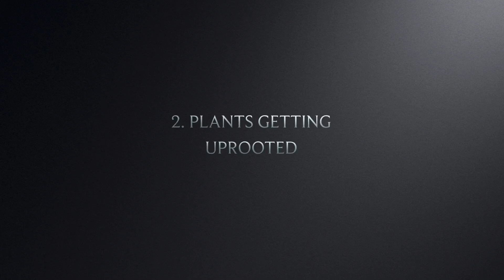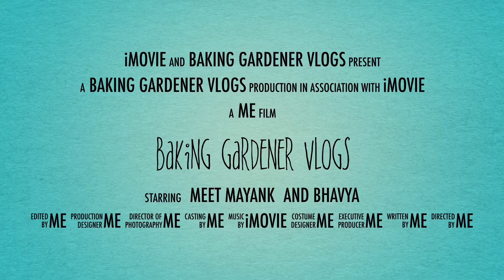Saving your plants just after a thunderstorm | Plant care after rain | Important life lesson!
Quote : Life's a bloom. You shed your petals yet you regain the vitality to bloom. No matter how patchy the road is. No matter how cloudy the day is. Life's a bloom. Albeit don't expect it to be bereft of gloom.